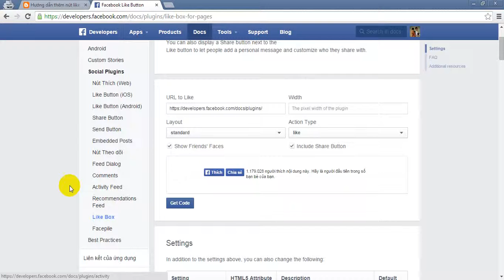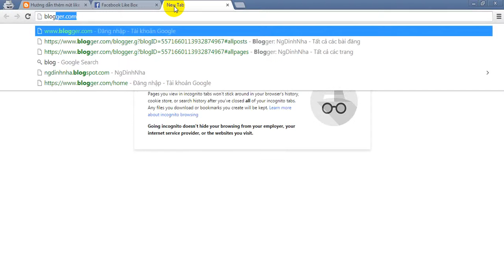Hướng dẫn thêm nút like Facebook vào website - NgDinhNha